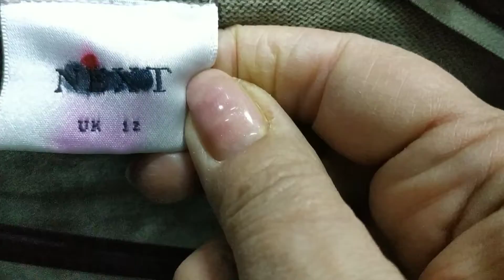Много красоты ♥️ Сэконд Хэнд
​@ellaaustralia @maxiriskin @PaZetka @secondschoping @7SecondRiddles Facebook Vidio 20,30,60 Sekond @TenSecondSongs @thirtysecondstomars @TenSecondSongs @SECONDHANDUSA